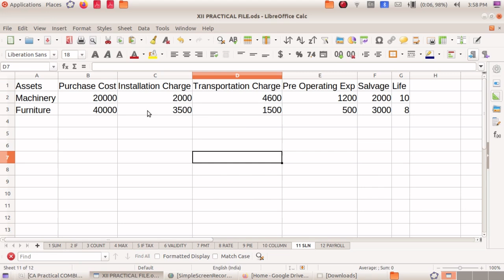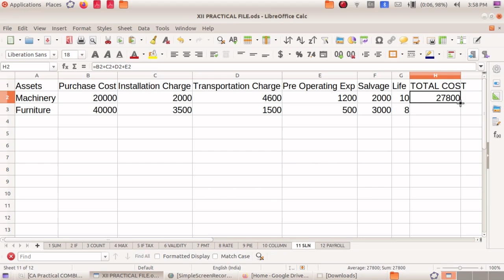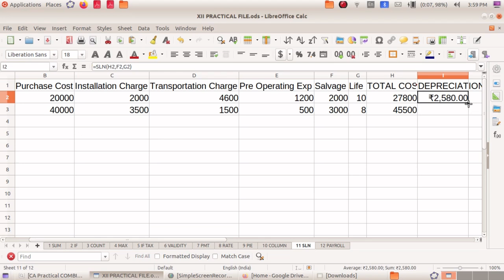XII CA SLN - Calculation of Depreciation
Simple and Easy way to study and practice XII Computerised Accounting Practicals. for getting all videos and notes.